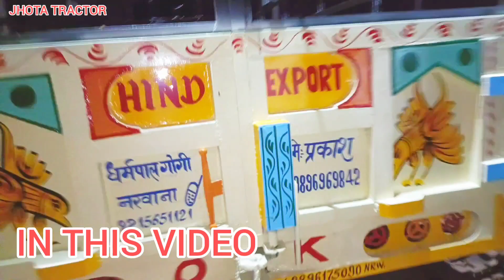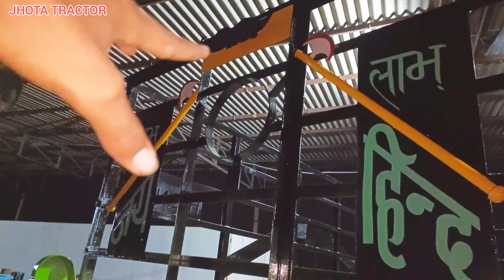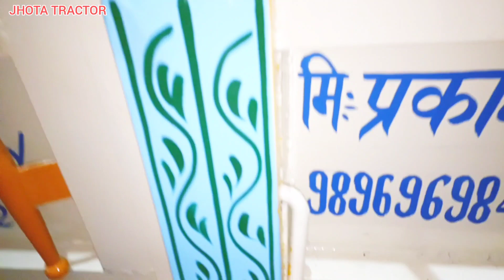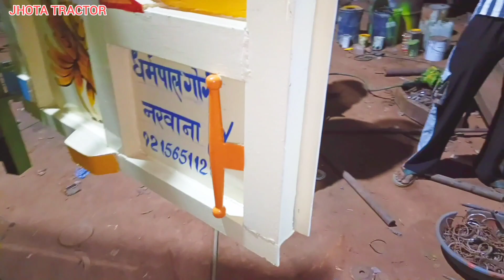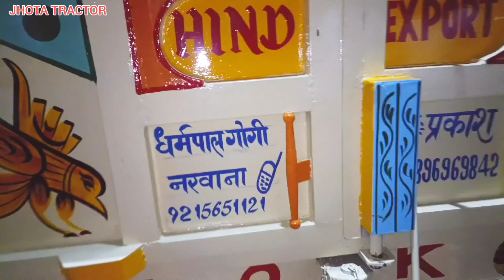इतनी सस्ती और इतनी अच्छी ट्रॉली कही नही मिलेगी आपको, HIND EXPORT NARWANA NE BNAI TROLLY FULL MODIFY